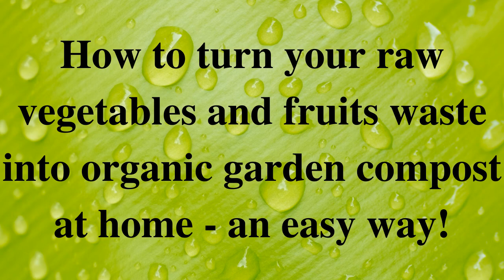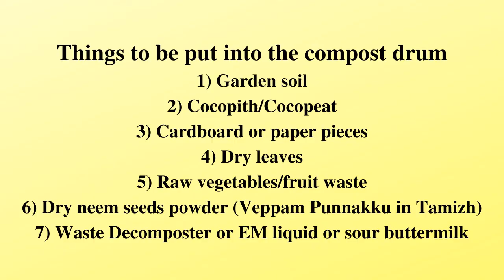How to make natural, organic compost at home - An Easy Way!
This is a video about how to make natural, organic compost at home in an easy way.

While shooting this video, it was raining outside on and off. Therefore, when the clouds came over, the light faded and when the sun came up, it became bright. I did not want to edit that and so kept it as natural as possible.

For Waste Decomposer:

For EM liquid:

For Cocopith:

This is a channel created by Udhayakumar C S, affectionately called Udhayji by his dear students and friends, to upload videos of his talks, discussions and other events related to his personal and professional work.

Sri C. S. UDHAYAKUMAR
M.A. (Sociology), M.Sc. (Yoga), T.C.Y. (Kaivalyadhama), P.G. Dip. (Yoga), P.G. Dip. (Guidance and Counseling), Dip. (Saiva Siddhaantham), Cert. (Indian Psychology)

Udhayji has over 45 years of corporate industry, consultancy and teaching experience. He was an educator and consultant for Yoga Education, Life Skills and Personal Growth programs for many organizations like Madras Port Trust, National Institute of Port Management (NIPM), IOB Staff College, LIC Zonal Training Centre, Tube Products of India, TI Cycles of India, Tamilnadu Petroproducts Ltd., Carborundum Universal Ltd., Rane (I) Ltd., Ponds (I) Ltd., Tata Consultancy Services, New India Assurance, Clarke School for the mentally retarded, K.J.Hospital, BPL Sanyo, Palakkad, Palakkad Management Association, INS Agrani Naval Academy, Coimbatore and many others.

Publications include a) A compiled and edited volume titled ‘Beyond Personality - Collected Works on Self Awareness and Personal Growth’ and b) ‘Useful Guidelines Concerning Yoga Practices’. Has presented and read a number of papers of Yoga, Values, Spirituality, Personal Growth, New Education etc in various international and national conferences and seminars in the country.

He started his teaching career in the art and science of Yoga and Yoga Therapy in the year 1976 when he joined the YOGA ACADEMY, an offshoot of the Swami Sivananda Vedanta Yoga Center, founded by Swami Vishnudevananda who was one of the chief disciples of Swami Sivananda of the Divine Life Society, Rishikesh and under the tutelage of the late Dr. B.V.Reddy.

He had his vocational education and higher studies in Yoga, Yoga Therapy and allied subjects in KAIVALYADHAMA, Lonavla in Pune and also in the KYM Institute of Yoga Studies, Chennai, under the guidance of Dr. T.K.V.Desikachar, son of the legendary Mysore T. Krishnamacharya.

He was also closely and intimately associated with the Krishnamurti Foundation India (KFI) and was with their new education schools both in Varanasi and Chennai for several years.

He was the Founder-Director of ‘YOGAKSHETHRAM-Foundation for Yoga Studies’ in Chennai before joining the Amrita family in Coimbatore as a full time faculty in 1996.

Udhayji started this channel mainly to share all that he has learnt, known and understood from his life to others out there who might be interested to know and learn similar things.

Udhayji loves to share all this because it inspires and rejuvenates him which in turn would hopefully inspire and bring wellness to others as well.